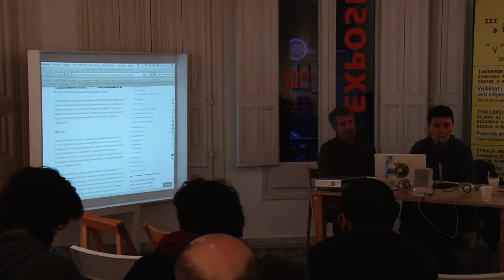SUCRET 2013 Aïda Sánchez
[TAULA RODONA]
La visibilitat: desitjos, mites i responsabilitats.

El desig de visibilitat és quelcom legítim i a vegades necessari o, fins i tot, essencial en alguns projectes artístics. Però, a vegades, també pot esdevenir una obsessió vinculada a certs imaginaris de fama, genialitat o èxit social amb què es relaciona la pràctica artística. La visibilitat és, en tot cas, una idea problemàtica amb la qual han de bregar artistes de tota índole. En aquesta taula rodona mirarem d'articular un cert diàleg entre els aspectes més teòrics o filosòfics d'aquesta idea i aspectes més directament relacionats amb la pràctica, des d'experiències ben diverses.

Aïda Sánchez de Serdio
És educadora i recercadora en els àmbit de la cultura visual i les pràctiques artístiques col·laboratives, així com en la pedagogia de l'art, temes sobre els que ha publicat diversos articles i capítols de llibres. Ha estat docent de la Facultat de Belles Arts durant 15 anys, on actualment és docent del màster "Arts visuals i educació: un enfocament construccionista".